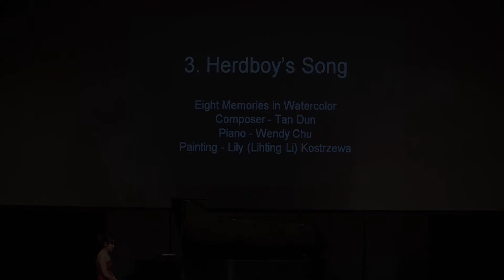2. Staccato Beans from Eight Memories in Watercolor by Tan Dun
Dr. Wendy Wan-Hsing Chu performing in Rhea Miller Recital Hall at Saginaw Valley State University, Saginaw, Michigan, USA on March 16, 2017.  Art works by Lily Lihting Li Kostrzewa.